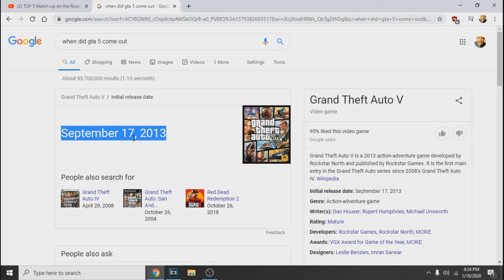YOU DONT WANNA PLAY GTA WITH US ANYMORE AFTER THIS.....😂😂